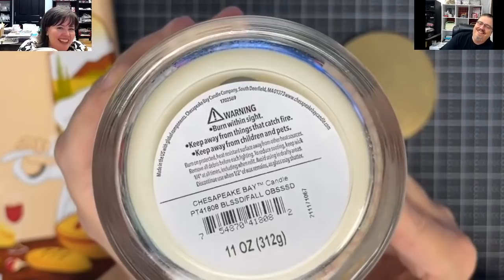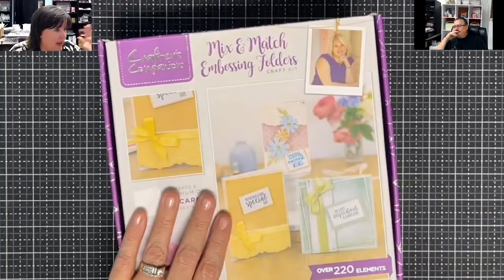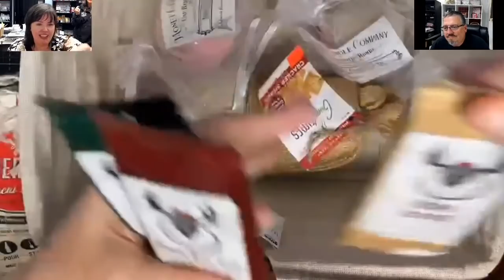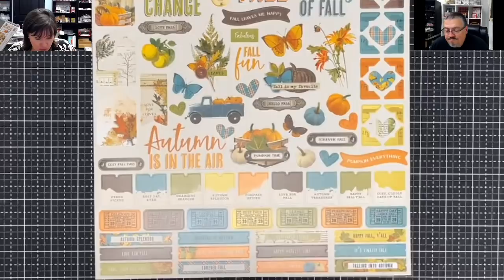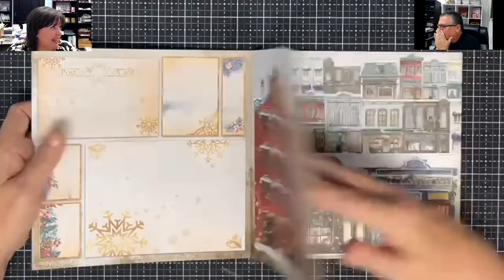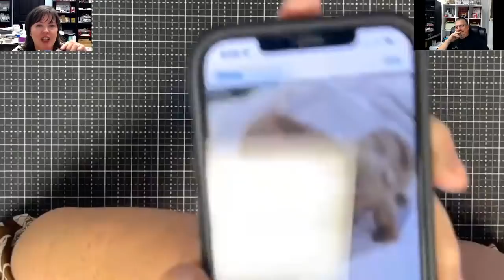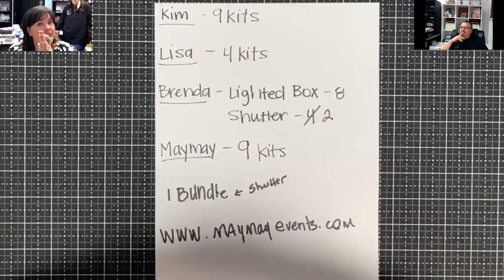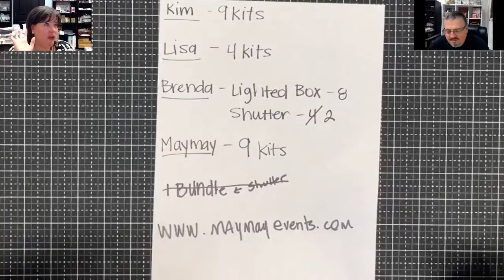The Crafter After Show Did you miss out? This is your chance!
*Here is our Weekly Video Schedule:
                     @1:45pm CST | The Crafter After-Show LIVE!

Maymay Made It
1616 7th Street N